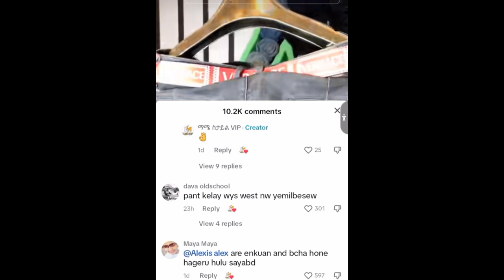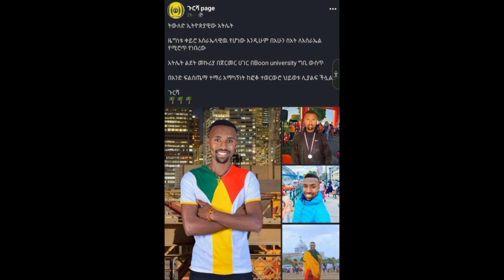ድብቁ የኑሀሚን እና ቴዲ የፍቅር ግኑኝነት / የእንዳልክ አሳፋሪ ተግባር